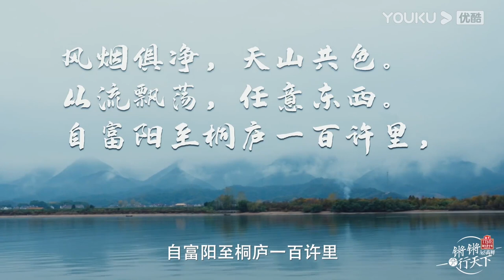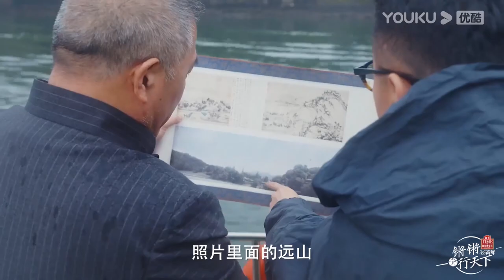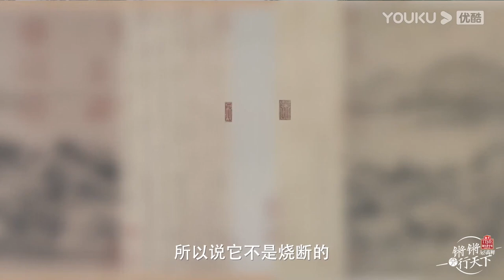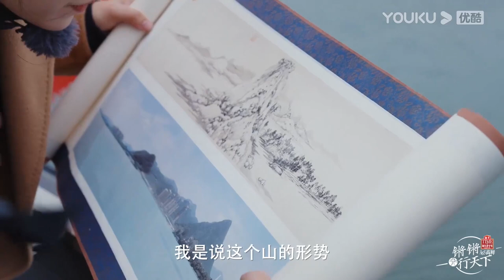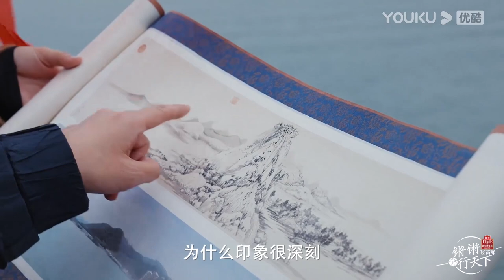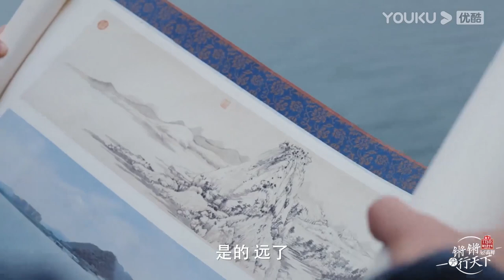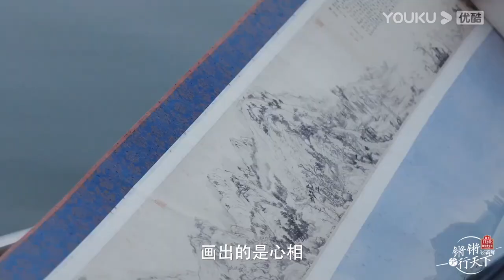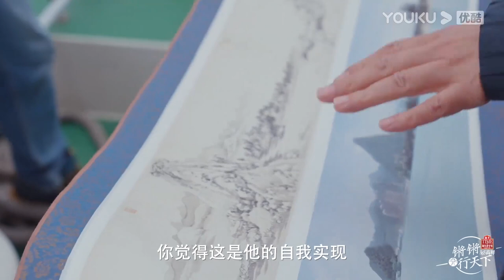窦文涛探访富春江：黄公望的《富春山居图》太神了！实景竟和画里一模一样？| 锵锵行天下 第三季 | 优酷纪实人文 YOUKU DOCUMENTARY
0:00 The International Website youku.tv is now available!
2:00 Download YOUKU International APP to get early access to the full show